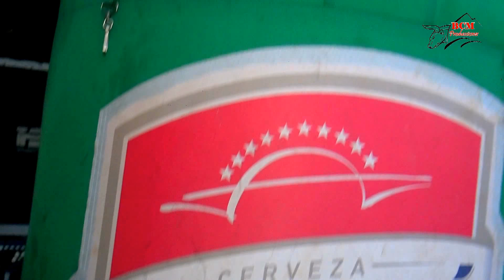NUEVO CD DE JHONATHAN CHÁVEZ 22 marzo 2018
TODO UN EXITO LA PRESENTACIÓN DEL NUEVO CD DE JHONATHAN CHÁVEZ Y LOS TRIUNFADORES. TREMENDO TEMAS CONTIENE EL MISMO, YA PUEDEN ADQUIRIR EL SUYO. BCM PRODUCCIONES LOS # 1.